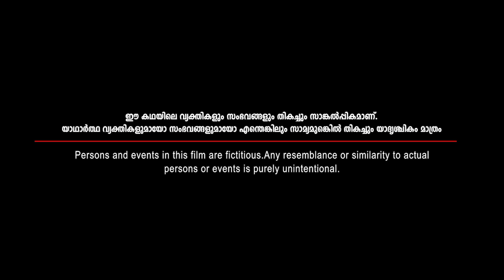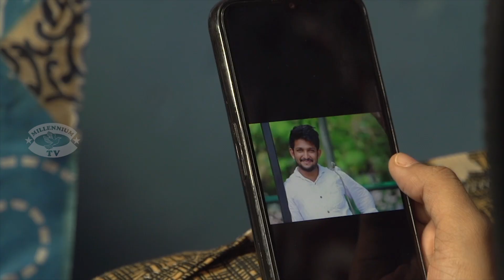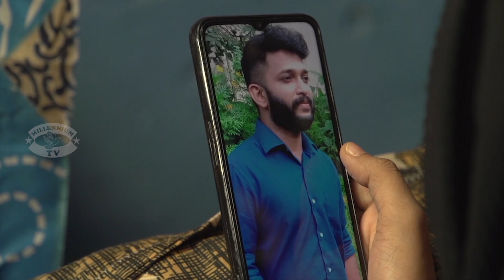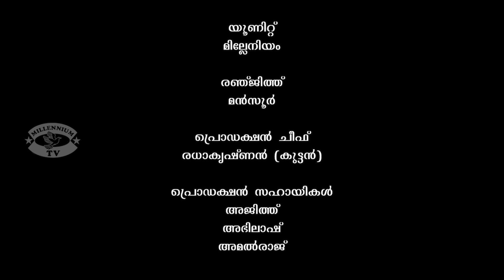Vallathoru Duniyavu Ep#34 | Darshana TV | Millennium Productions | Malayalam Serial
എല്ലാ വെള്ളി , ശനി ദിവസങ്ങളിൽ രാത്രി 8 മണിക്ക് നിങ്ങളുടെ ദർശന ടി വി യിൽ സംപ്രേഷണം ചെയ്യുന്നു.
Banner : Millennium Productions
Director : Lidesh Devassy
Script : Amsis Muhammed
DOP : Nithin Thalikkulam
Editing : Jaifal Jaifu
Asso Director : KM Nasar
Sound Mixing : Babilesh M
Dubbing Studio : Millennium Audios
Production Controller : Babu Puthiyara
Make Up : Rasheed Ahammed
Costume : Anil Kottooli
Art : Subahu
Art Asst : Suneesh, Lijeesh